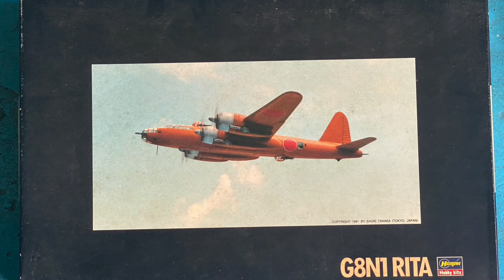18試陸上攻撃機「連山」(HASEGAWA 1:72) 18SHI ATTACK BOMBER 'RENZAN' G8N1 RITA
日本海軍が実用できなかった四発陸上攻撃機です。
古いキットなのでなかなか手強いものでした。一部塗り忘れなどもあるのですが、とりあえずこれはこれで完成とします。
BGMはDOVA SYNDROMEよりマニーラ氏の「戦いの準備」を使わせていただきました。